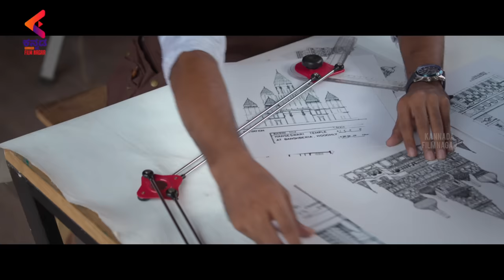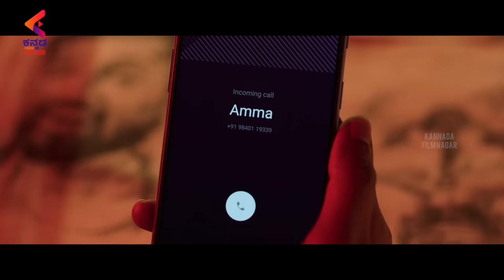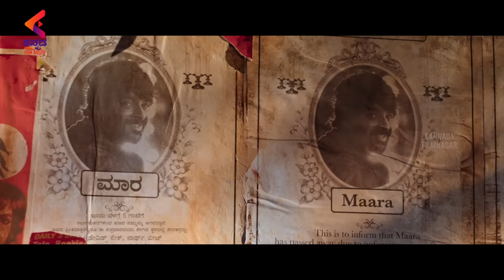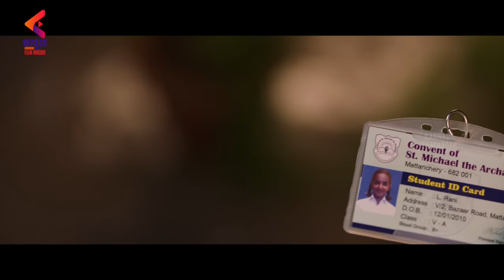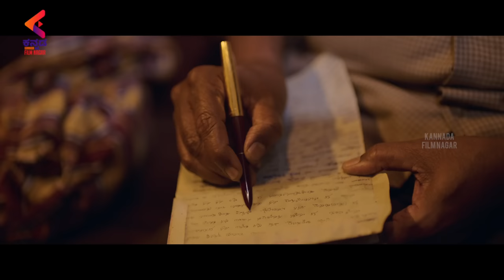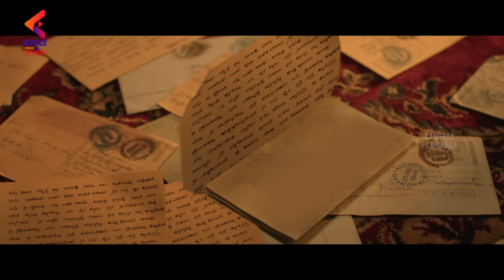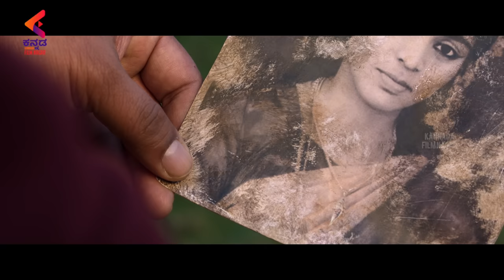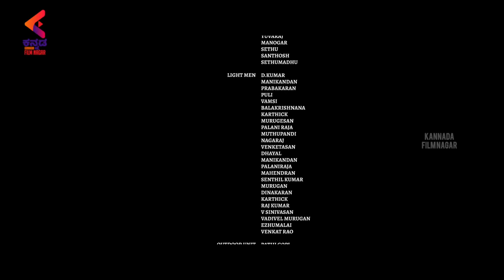Maara Full Movie HD | R Madhavan | Sharaddha Srinath | Latest Kannada Movies | Kannada FilmNagar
Maara Kannada Full Movie HD On Kannada Filmnagar. Maara Kannada Dubbed latest movie ft. Madhavan, Shraddha Srinath, Sshivada and others. Directed by Hemant Madhukar. Music by Ghibran, Cinematography by Dinesh Krishnan, Karthik Muthukumar, Editor by Bhuvan Srinivasan and Produced by Prateek Chakravorty, Shruti Nallappa .